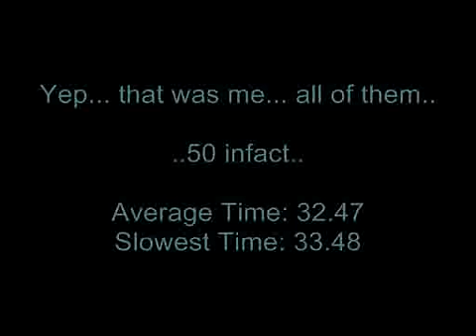TaG]Nemesis - Pedal to the Metal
Me racing on Jongo.UKR's 3 Pedal to the Metal tracks on Trackmanaia Nations.

Tracks:
Pedal to the Metal 1
Pedal to the Metal 2
Pedal to the Metal 3

Auther:
Jongo.UKR

Driver:
TaG]Nemesis (me)

Song:
Ten Masked Men - Sweet like Chocolate